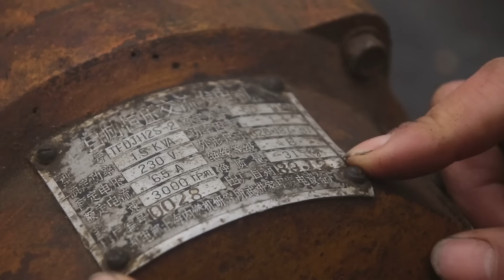天才女孩修复1989年的交流发电机，粉丝答应修好给我寄香肠！The Talented Girl Repairs the Alternator Sent From Her Follower!｜林果儿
修复 ▪ 废弃风冷柴油机 | Repair ▪ Abandoned diesel engine： 本频道制作的所有视频都是原创拍摄的作品，所有拍摄过程都保证了安全。